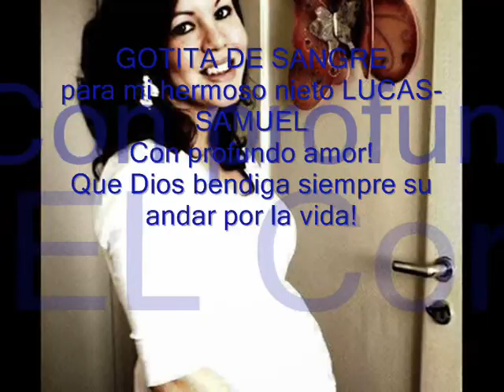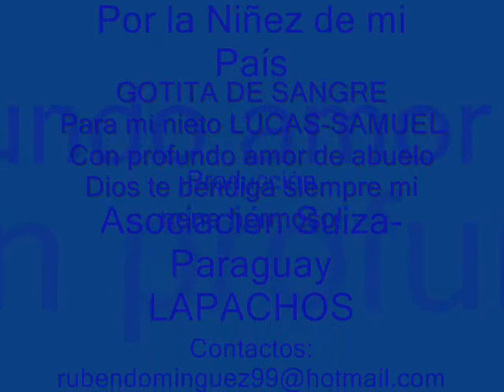GOTITA DE SANGRE - Vals de Rubén Domínguez Alvarenga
GOTITA DE SANGRE
Arreglos y guitarras: Javier Miers
Grabación hecha en los estudios FARAÓN-MIERS-SUIZA junio 2015
Producción de la Asociación Paraguay-Suiza LAPACHOS
Album: POR LA NIÑEZ DE MI PAÍS

Para mi querido y amoroso nieto Lucas-Samuel

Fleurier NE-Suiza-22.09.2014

Gotita de sangre que corre en tus venas
Herencia genética, unión familiar
Gotita de sangre que calmas mis penas
Al verte crecer y al fin caminar.

Gotita de sangre sonroja tu rostro
Redonda carita que al transpirar
De tantos intentos y andar poco a poco
Sin cansarte nunca, me haces suspirar.

Gotita de sangre soy yo en tu vida
No soy más que eso, pues no puedo mas
Gotita de sangre eres un torrente
Para mi existencia y en mi largo andar.

Gotita de sangre, leucocito divino
Corres por mis venas, vida tú me das
Gotita de sangre yo ni me imagino
Que si me faltaras pueda soportar.

Gotita de sangre seguirás por siempre
Paseando alegre hasta en mi canción
Gotita de sangre tu eres alimento
Que alegra mi vida y mi corazón.

Gotita de sangre, maravilla y magia
Eres el regalo de Dios para mi
Gotita de sangre serias hemorragia
Si tu me faltaras, ya no hay existir.